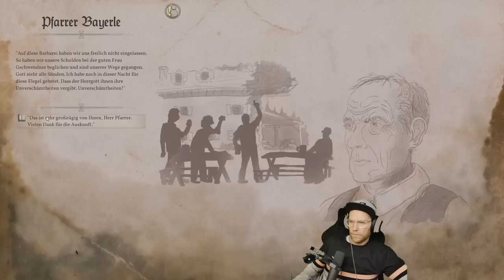Ein bayerischer Krimi! - A Bavarian Tale: Totgeschwiegen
Let's Play zu A Bavarian Tale - Totgeschwiegen.

Wer hätte gedacht, dass mal ein Videospiel in Form eines Krimis in Bayern stattfinden wird? "A Bavarian Tale - Totgeschwiegen" setzt diese eigenartige Vorstellung um und geizt nicht mit passendem Dialekt!